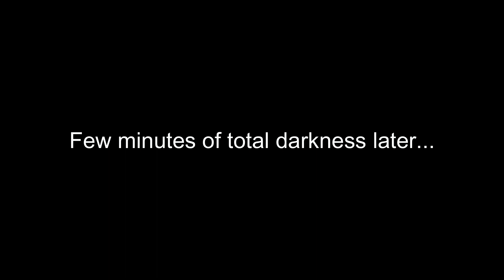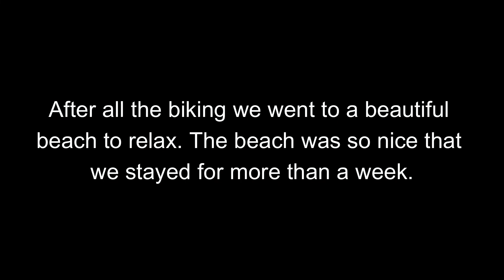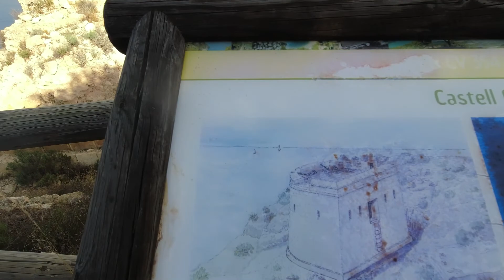Vanlife in Spain. Biking on an old railroad?! Most beautiful beach Platja Granadella??! | S01E09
In this episode, we finally enter Spain. We drive to the beautiful coast and end up on a little beach in Canyet De Mar. We do some snorkeling between the fishes and see a bird catching fish under the water!
We drive further and bike the Via Verde De La Terra Alta, a beautiful old railroad through the mountains!  We also visit Platja Granadella, an amazing little beach with crystal blue water!

In the next few months, we will slowly drive to Spain, visiting Norway, Germany, The Netherlands, Belgium, Luxemburg, and France along the way.

➡ About us: ⬅
We are Iana and Wouter we love to travel in our RV with our dog Lucky. We live in Sweden and we like long road trips to places that are far from the beaten path.
Now the time has come to start traveling full-time and exploring places we have never been before!
We will document our adventure here on youtube.

By sharing our adventures (the good and the bad) we hope to inspire other people to get out there and start their own adventure, big or small!

👫 Wouter & Iana
🐕 Lucky
🚌 Moosie